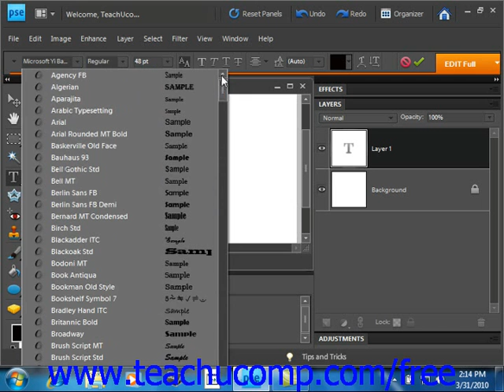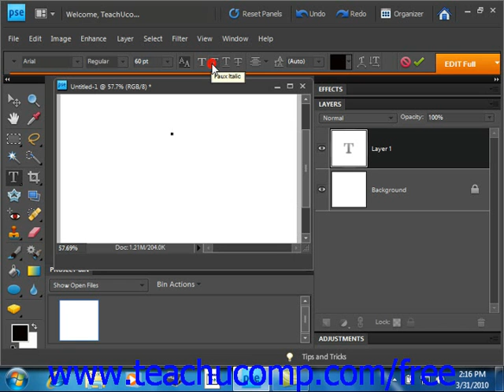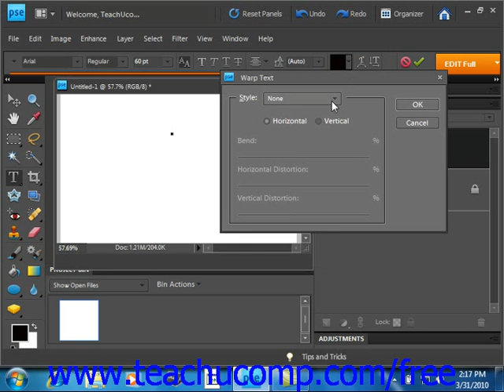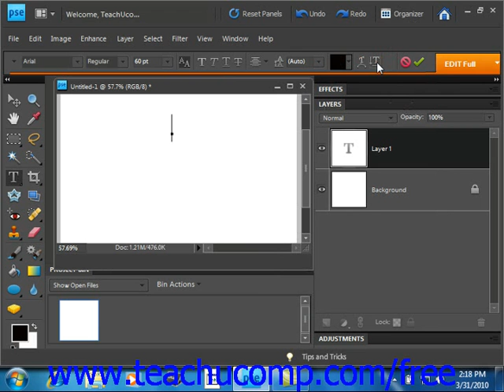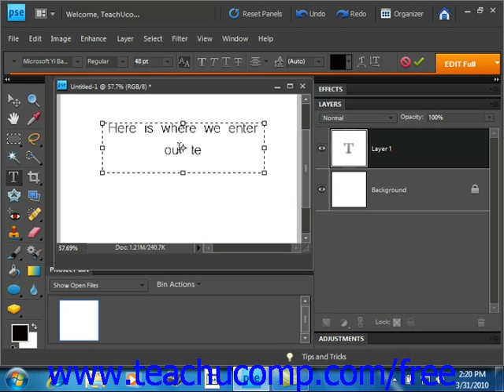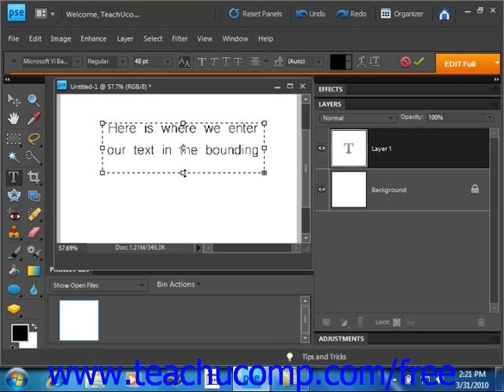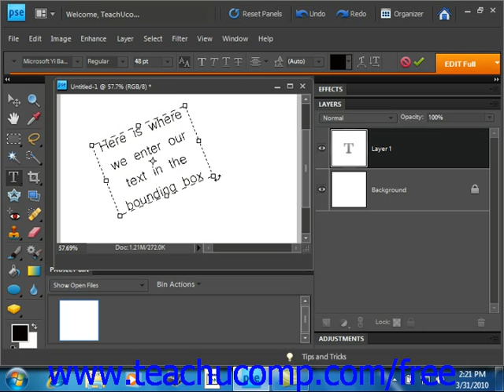Photoshop Elements 9.0 Tutorial Entering Text Adobe Training Lesson 11.2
Learn how to enter text in Adobe Photoshop Elements A clip from Mastering Photoshop Elements Made Easy v. 9.0. - the most comprehensive Photoshop Elements tutorial available. Visit us today!